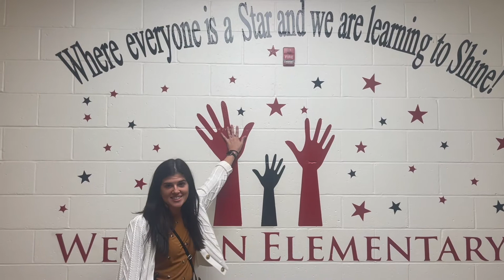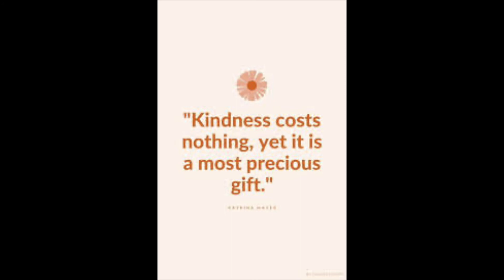Kindness Day at W.E.S.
Weirton Elementary School Kindness Day